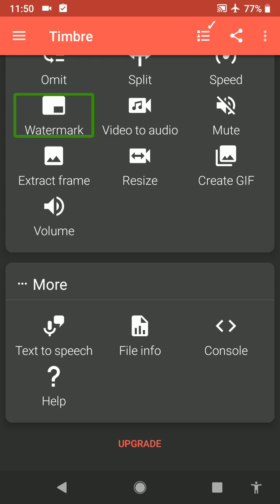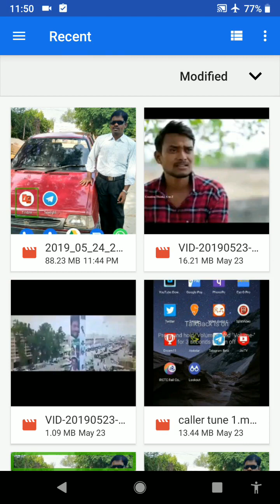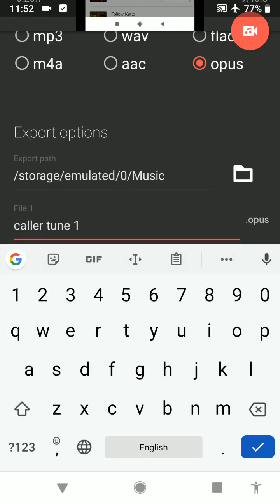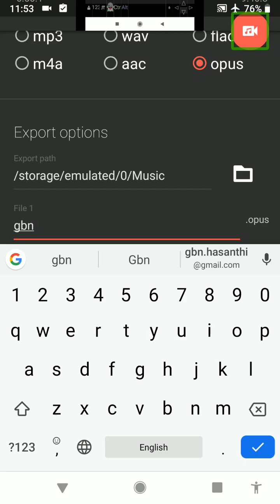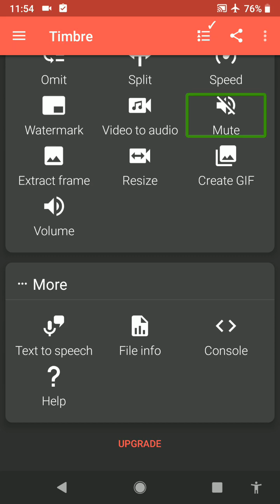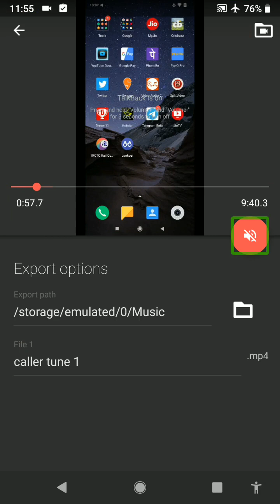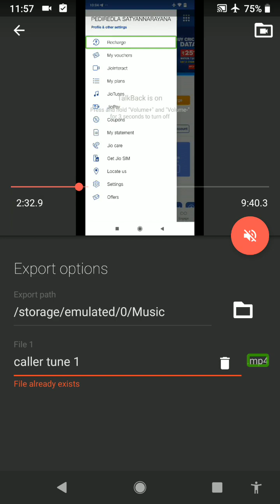How to remove total video r audio in A specified video?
మిత్రులారా, ఒక విడియోలోని వీడియో ని తొలగించడం లేదా ఆడియో ని తొలగించడం ఎలాగో తెలుసుకుందామ?